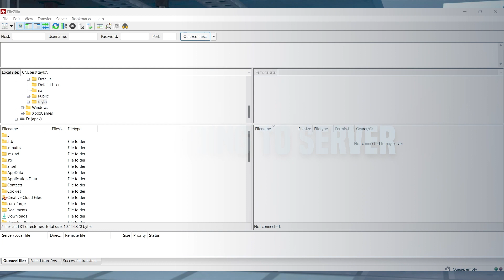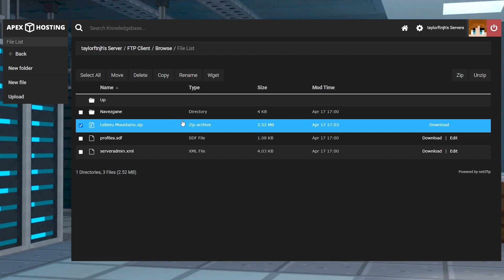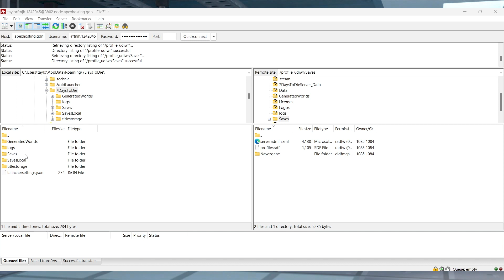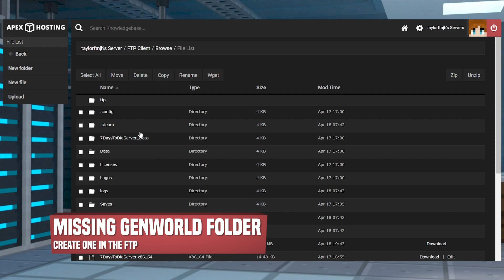How to Upload an Advanced Generation World to 7 Days to Die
Learn How to Upload an Advanced Generation World to 7 Days to Die With Apex Hosting
24/7 Uptime, DDoS Protection, Live Support, Easy to Use Panel

USEFUL LINKS

How to Upload an Existing World on 7 Days to Die
How to Become an Admin on a 7 Days to Die Server

Hosting a 7 Days To Die server introduces many features, with one of them being the ability to upload worlds. This process allows owners to share their singleplayer maps with other players. Alternatively, users can create advanced worlds to play with friends. However, the steps needed to generate, upload, and configure the map on your server are complicated. Compared to normal worlds, advanced ones take more time to prepare due to the game’s design. Once everything is completed, you’ll be able to enjoy custom maps for an exciting zombie adventure. Keeping this in mind, we’ll simplify the process for getting an advanced world on your 7 Days To Die server in this Apex Hosting guide.

TIMESTAMPS
0:00 START
0:50 CREATING THE WORLD
2:05 PREPARING FILES
2:42 UPLOADING TO SERVER
3:24 CONFIGURING WORLD SETTINGS
4:20 COMMON ISSUES
5:24 CONCLUSION